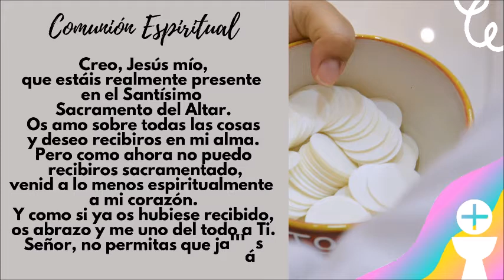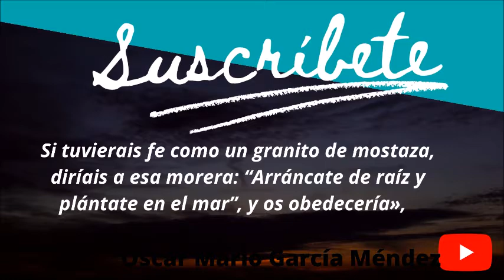Evangelio y Homilía de hoy 8 de noviembre del 2021. Jesús nos actualiza su Mensaje de Salvación.